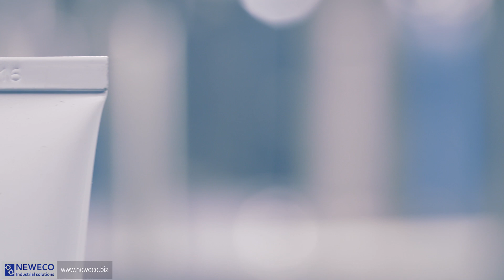Tubelukker til aluminiumstuber, NEWECO ZTA-100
Tubelukker NEWECO ZTA-100 bruges til lukning af tidligere fyldte aluminiumstuber og valgfri stempling af dato og/eller batchnummer på tuberne.

Vigtige funktioner i tubelukkeren:
• Den tubelukker er fremstillet af AISI 304 rustfrit stål af høj kvalitet
• Elektronisk styring af lukkeparametre og proces med lagringsmulighed
• Dobbeltfoldet lukning
• Valgfri enkeltsidet kodning med et sæt skrifttyper inkluderet
• Output: Op til 8-9 tuber pr. minut.
• Fungerer med alle aluminiumstuber
• Kompakt og med lav vægt
• Hurtig omstilling af produktionsforløb

Tubelukkeren ZTA-100 bruges til små til mellemstore partier / produktionspartier / jobs. Den maskine til tubelukking bruges i vid udstrækning til almindelig produktion, fremstilling af prøveeksemplarer eller til testformål i laboratorier.

Vores tubelukkemaskiner anvendes af nogle af de førende farmaceutiske virksomheder til at fylde lægemidler på tuber. Vi hjælper vores kunder med at verificere og validere deres udstyr. Vi kan levere udstyrsdokumentationspakker, der overholder de farmaceutiske krav, som bl.a. omfatter FAT-protokoller (Factory Acceptance Tests), SAT-protokoller (Site Acceptance Tests), IQ-protokoller (Installation Qualifications) og OQ-protokoller (Operational Qualifications).
Den tubelukker ZTA-100 er cGMP-kompatibel (God fremstillingspraksis) – og fremstillet med brug af GMP-kompatible materialer og den har glatte overflader.

NEWECO fremstiller tubelukkemaskiner til metal- og aluminiumstuber. Kontakt os for et pristilbud. Vi forhandler ikke brugte maskiner/udstyr, men vi er overbeviste om, at du kommer til at synes godt om de meget attraktive priser på vores nye maskiner. Vores maskiner og udstyr er udelukkende designet og fremstillet i Polen (Den Europæiske Union), og kan sagtens leveres til Danmark.